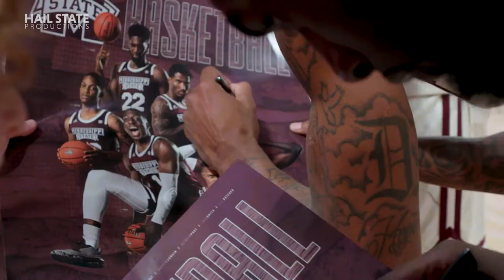Mississippi State Men's Basketball vs. Radford Highlight - 12/18/19